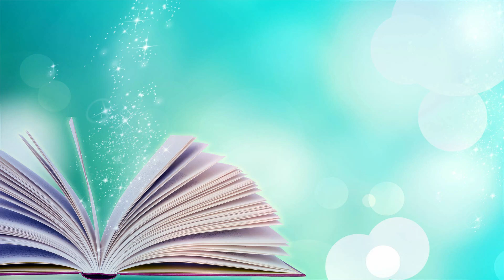WRAP UP marzo 2022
ACQUISTA "I FIGLI DELLA FOLLIA"
ACQUISTA "L'EREDITÀ DEL PRINCIPE
ACQUISTA "AMORE IMMORTALE"
ACQUISTA "ALEJANDRO"

Libri citati:
LA FAME DELLA FORESTA
IL CHIOSTRO DEI DANNATI
LE STELLE SI SPENGONO

Se sei un autore (o una casa editrice) e vuoi propormi l'invio del tuo libro per una recensione, contattami all'indirizzo email